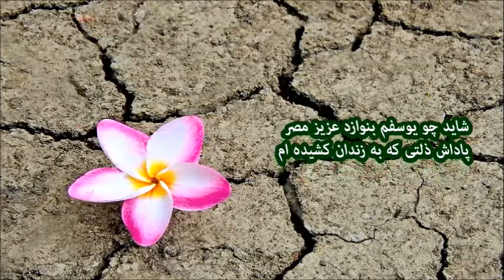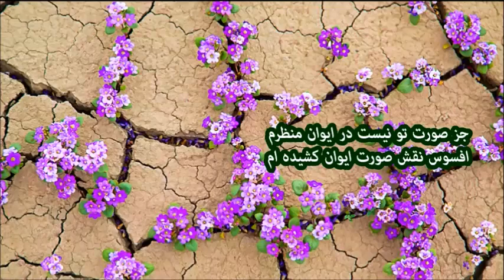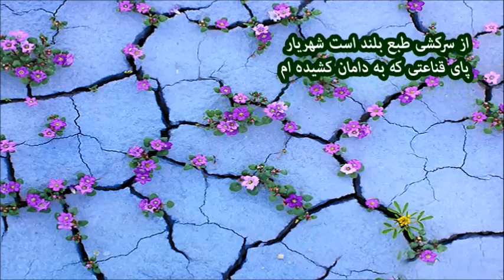استاد شهریار. دامن مکش به ناز که هجران کشیده ام .......... Ostad Shahriar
گوینده:ف تیزابی_دامن مکش بنازکه هجران کشیده ام*نازم بکش که  ناز رقیبان کشیده ام